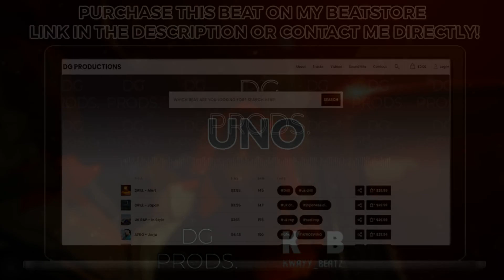Dezzie x Abracadabra x RV Melodic UK Drill Type Beat - "Uno" | Prod. DG Productions x Kwayy Beatz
- Produced By DG Productions. X Kwayy Beatz -

Kwayy Beatz' Socials:
Produced By (@dgprods_ x @kwayy_beatz)